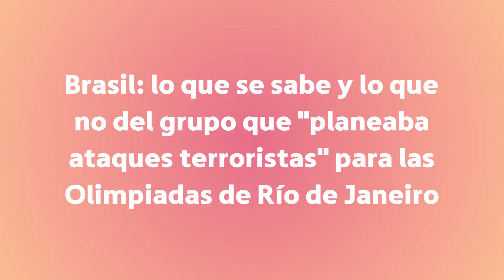Brasil: lo que se sabe y lo que no del grupo que "planeaba ataques terroristas" para las Olimpiad...